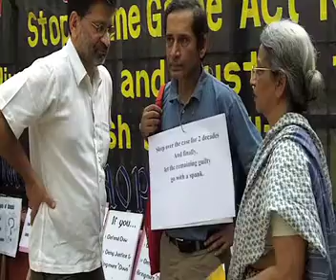Performance Protest Against Bhopal Gas Tragedy 2010 Court Verdict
A Performance Protest Against Bhopal Gas Tragedy 2010 Court Verdict.

On June 7, 2010, eight former Union Carbide executives were sentenced to two years in prison and fined 1 lakh rupess (or US$ 2,100) for the Bhopal Gas Tragedy that has killed around 15,000 people.

The 8 executives (including one deceased defendant) are charged with death by negligence. The protesters hold signs that read, "Sleep over the case for 2 decades and finally, let the remaining guilty go with a spank."